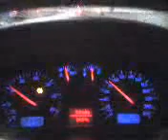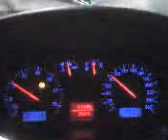Driving in the rain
SO heavy rain. difficult to see the road